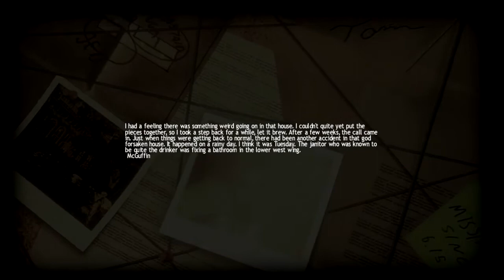Lucius Part 2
More murdiddlyurdering fun time folks